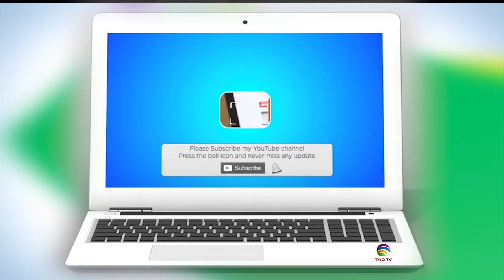Tit-for-Tat- "India will react to Pakistan's Actions" -Tahir Gora's analysis on Jaishankar Statement